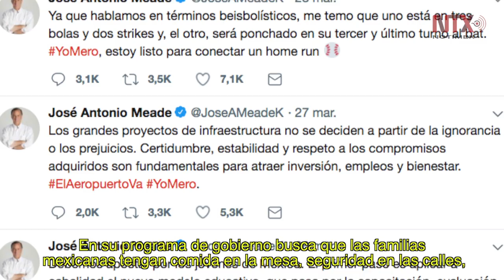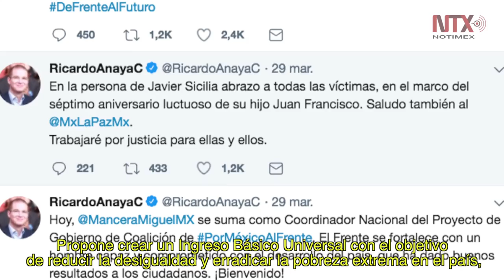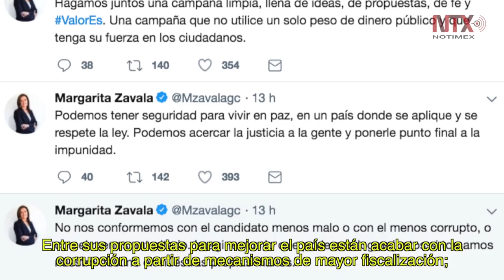Inician de manera oficial este 30 de marzo campañas presidenciales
Son cuatro los aspirantes a la presidencia de México para el sexenio 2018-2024